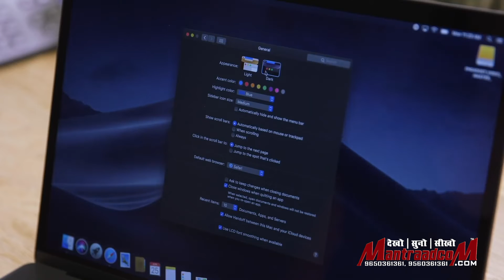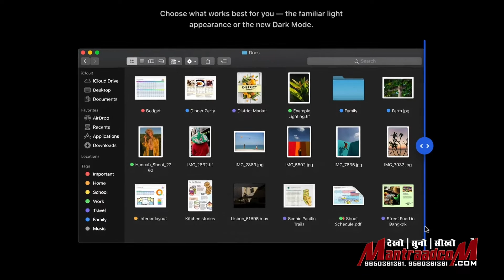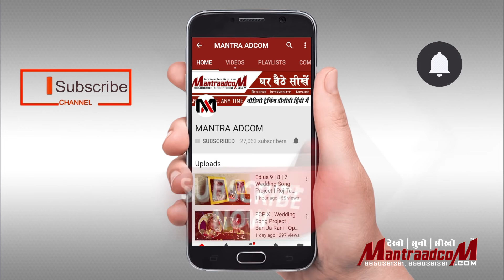Apple MAC OS Mojave | New Feature with Dark Look in Hindi | Mantraadcom